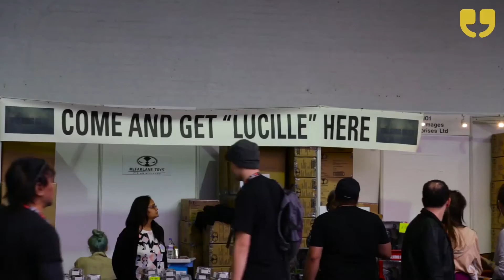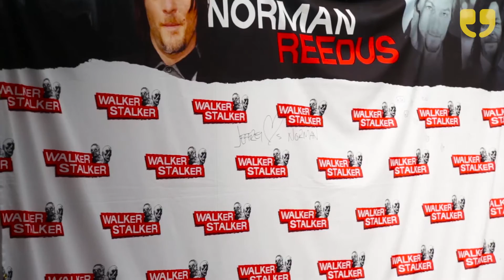Walker Stalker Con London 2017 by WinkBall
The weird, wonderful and zombies of The Walking Dead were in full gear at Olympia London for the 2017 Walker Stalker Con. To find out all that went on, head for all our interviews.